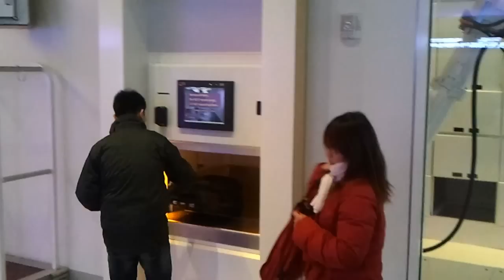The yobot luggage concierge at Yotel nyc